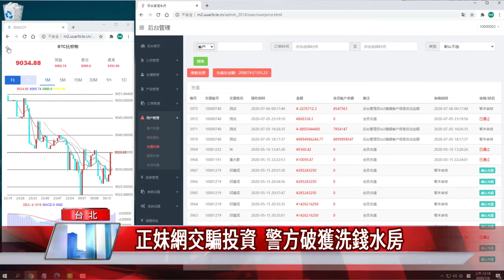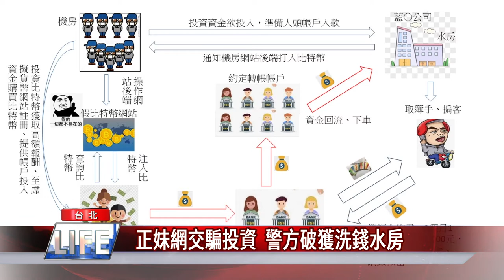投資 詐騙|正妹網交騙投資 警方破獲洗錢水房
刑事局查獲陳姓男子為主的犯罪集團，涉嫌在台北市經營水房，替比特幣假投資詐騙機房洗錢，詐騙集團用正妹照，透過臉書、LINE交友，聲稱投資比特幣可獲高報酬，經統計被害人數超過百人，詐騙金額超過1億5千萬元。